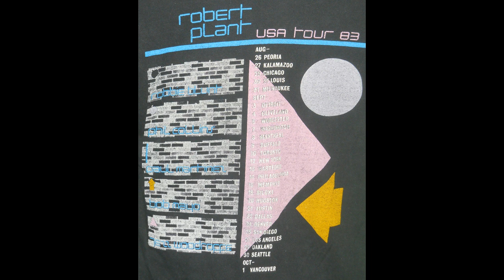Thru' With The Two Step (cut in) - Vancouver 1983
Robert Plant - The Principle of Moments Tour: October 1, 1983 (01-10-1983 / 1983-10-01) - Pacific Coliseum, Vancouver, BC, Canada ...

SETLIST:
* In the Mood
* Pledge Pin
* Messin' With the Mekon
* Worse Than Detroit
* Moonlight in Samosa
* Fat Lip
* Thru' with the Two Step
* Other Arms
* Horizontal Departure (incl. Lively Up Yourself)
* Wreckless Love
* Band Introductions
* Slow Dancer
* Like I've Never Been Gone
* Big Log
* Burning Down One Side
* Stranger Here..Than Over There

THE BAND:
Robert Plant - Vocals
Robbie Blunt - Lead Guitar
Paul Martinez - Bass Guitar
Bob Mayo - Guitars and Keyboards
Phil Collins - Drums
Jezz Woodroffe - Keyboards